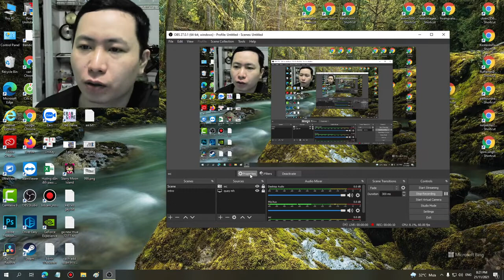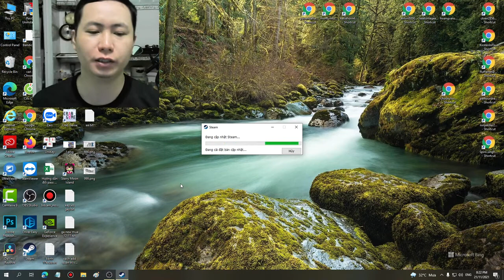399 amazing game Brawlhalla auto win part 024- Linh Linh